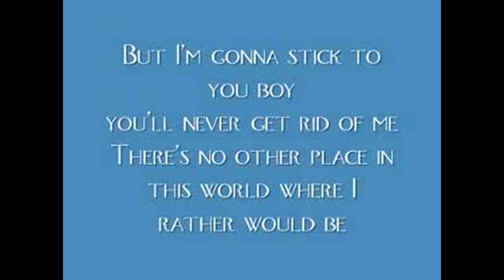Honey Honey - ABBA - Piano